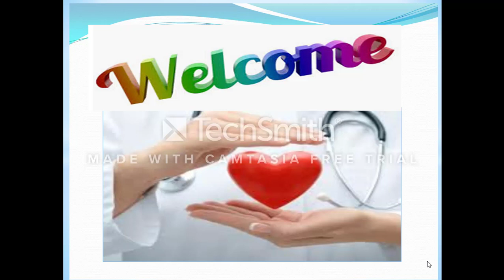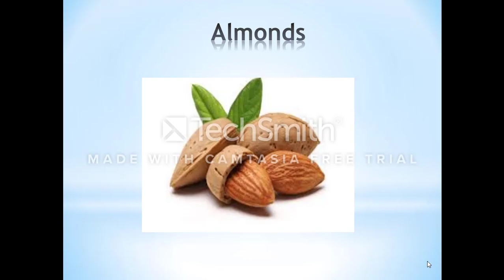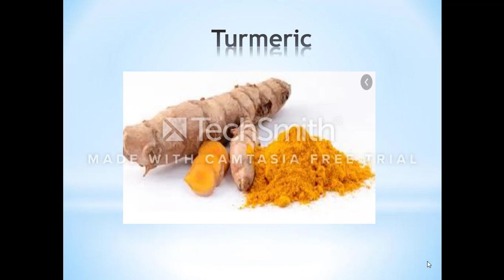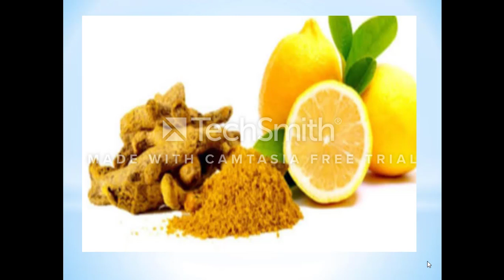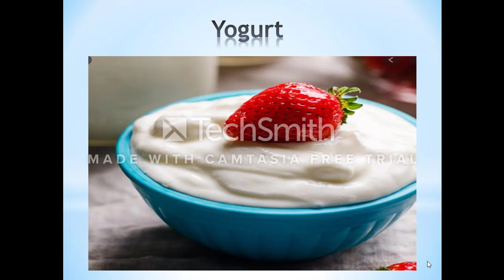Ways to get rid of skin pigmentation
Health is too necessary in our daily life. Our living lifestyle also effects on our health.pigmentation is a commen probelm in all over the world.so we need to get rid from pigmentation.